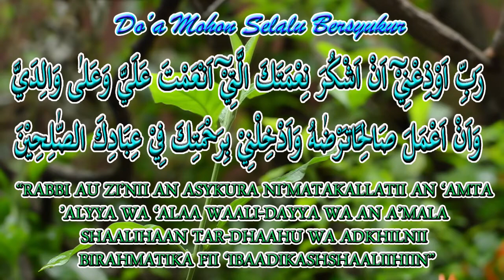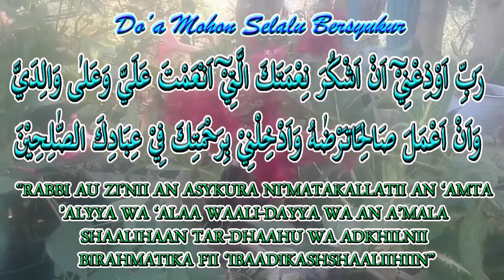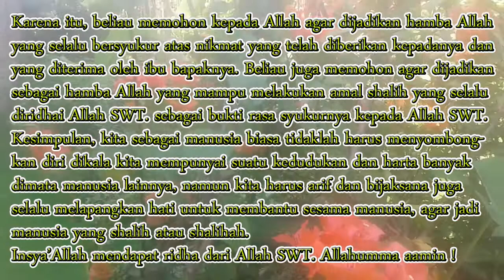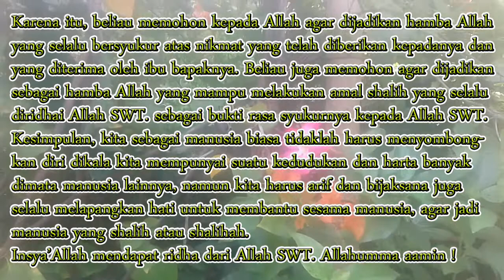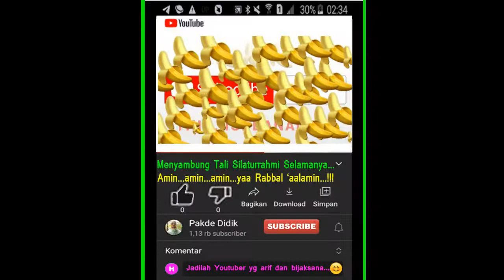do'a mohon selalu bersyukur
do'a selalu bersyukur atas nikmat allah dan selalu sabar menyikapi segala apa yang terjadi dalam kehidupan ini dan tetap menjaga imtaq karena pada dasarnya semua itu sudah ditetapkan oleh Allah SWT.
do'a agar selalu bersyukur
doa selalu bersyukur atas nikmat allah
doa selalu bersyukur arab
doa agar bisa selalu bersyukur
doa selalu ingat dan bersyukur
doa selalu bersyukur
doa selalu bersyukur kepada allah
doa agar tetap bersyukur
doa tetap bersyukur
doa agar selalu bersyukur
doa agar hati selalu bersyukur
doa agar kita selalu bersyukur
doa supaya selalu bersyukur
doa untuk selalu bersyukur
doa agar selalu bersyukur kepada allah
doa agar selalu bersyukur atas nikmat allah
doa agar selalu berdzikir dan bersyukur
doa agar selalu sabar dan bersyukur
doa agar selalu sabar dan bersyukur latin
doa agar selalu ingat dan bersyukur
doa agar selalu merasa bersyukur
doa nabi sulaiman agar selalu bersyukur
doa bersyukur atas nikmat yang allah berikan
doa bersyukur atas nikmat allah
doa bersyukur atas nikmat allah swt
selalu bersyukur atas nikmat yang allah berikan
doa untuk bersyukur atas nikmat allah
bersyukur atas nikmat yg allah berikan
doa bersyukur arab dan artinya
doa bersyukur arab
doa bersyukur arab latin
doa agar bisa bersyukur